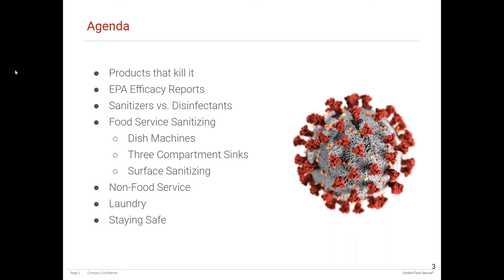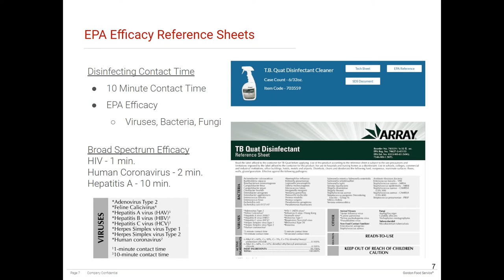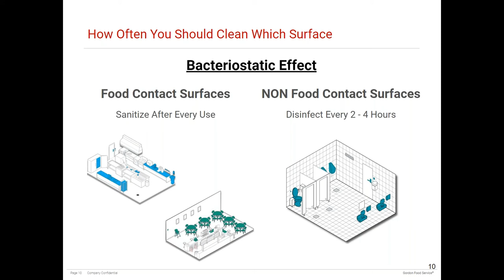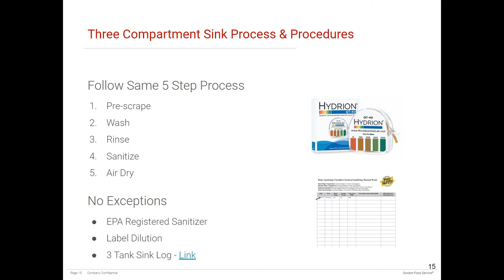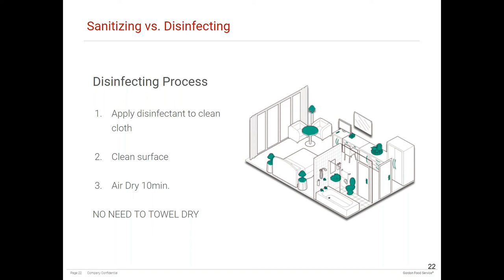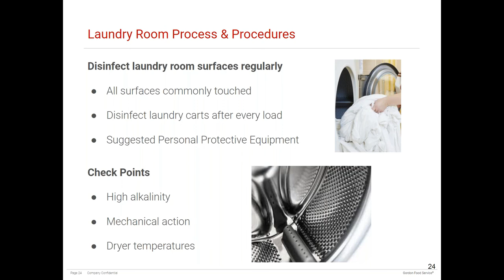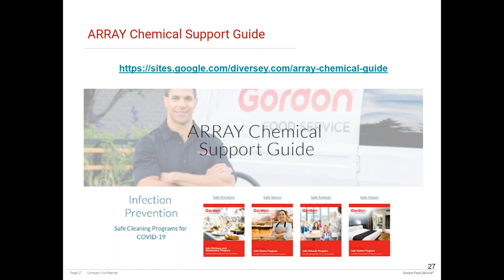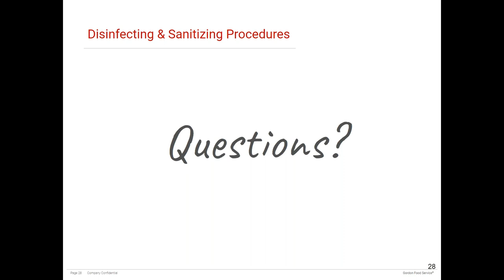Safe Kitchens in Times of COVID 19 | Healthcare and Education | Webinar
In these challenging times of COVID-19, infection prevention strategies are at the forefront. Cleaning, sanitizing and disinfection for kitchens and dining rooms is a critical factor. Join this session for a review of best practices and product solutions you can reinforce with your customers to ensure effectiveness against COVID-19. Industry expert Eric Losey of US Chemical will help us sort through the facts and dispel myths.